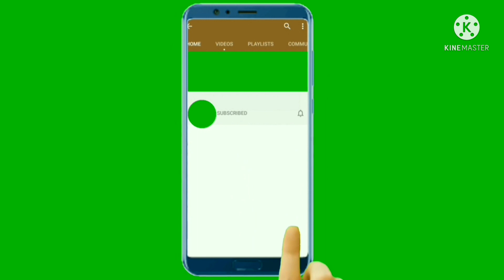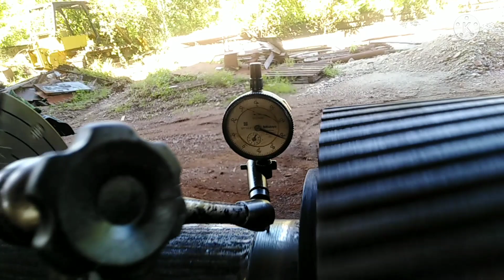welding and machining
Welcome to (DAR Mixed Videos) welding repair rubber Roller shaft.. I hope you enjoy watching my simple video and like it thank you for viewing and watching God bless 🙏🙏🙏